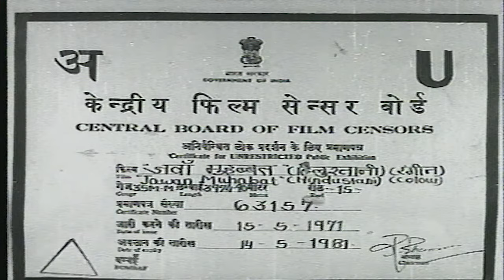JAWAN MOHABBAT | 1971 | Shammi Kapoor & Asha Parekh Superhit Romantic Movie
Movie Name -  JAWAN MOHABBAT

Star Cast - Shammi Kapoor, Asha Parekh, Balraj Sahni, Shashikala, Nirupa Roy, Rajendra Nath, Pran, Raj Mehra, Madhavi, Krishan Dhawan, Daisy Irani, Sarika,

Producer - Hardeep Chatrath, Krishan Kapoor
Lyrics - Hasrat Jaipuri, Rajinder Kishan, Shailendra
Singer - Asha Bhosle, Mohammed Rafi, Lata Mangeshkar
Writer - Sachin Bhowmick(Screenplay & Story ), Anand Romani (Dialogue)
Genre - Romantic
Release - 1971

SYNOPSIS - Dr. Sarin lives with his wife, Sunita, young daughter, Rekha, and his brother, Rajesh. Rajesh is an eligible bachelor, and on the lookout for a life-partner with a view of marriage. One day, Dr. Sarin gets a visitor from his past, namely a beautiful young woman named Mala Das, with whom he had an affair and was even married to for a short period of time. Sarin finds out that he is still attracted to Mala, and is lured into her world - full of deception, deceit, and death. Its a musical movie.

Your favourite Super Star , Celebrity , Music, Singer, Director , Lyrics, Writer & Many More Only on SWAMI FILMS